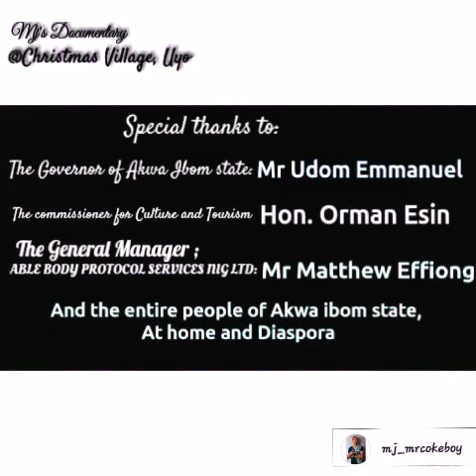Akwa ibom state christmas village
Documentary @  akwa ibom state Christmas village..
With the CEO/MD of ABLE BODY PROTOCOL SERVICES NIGERIA LIMITED